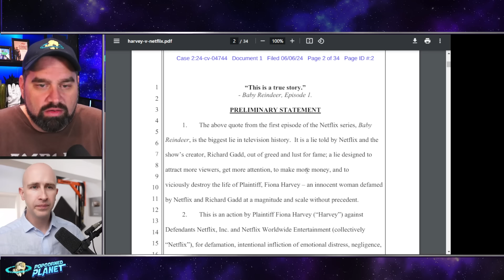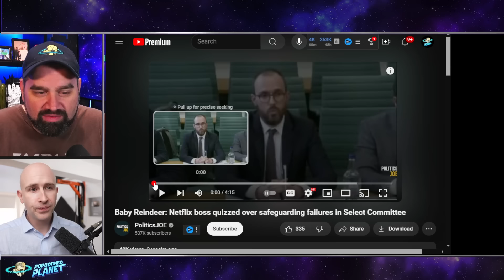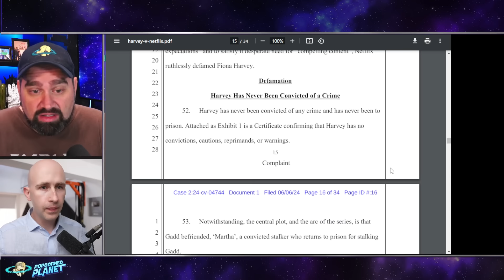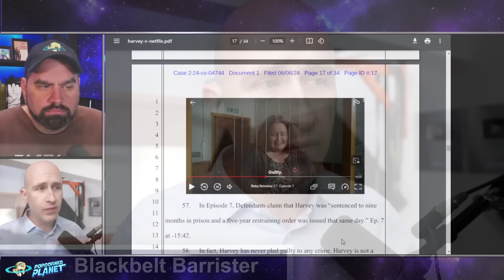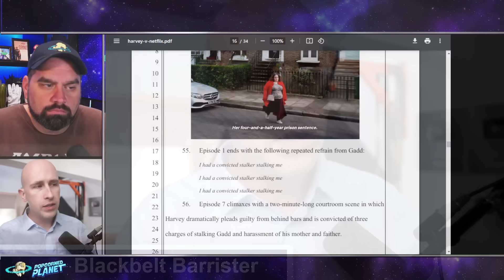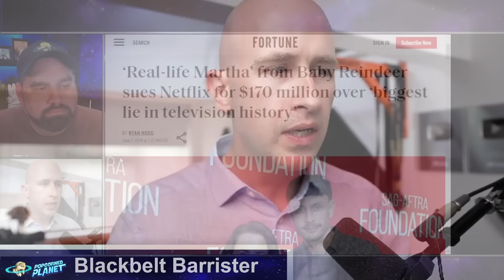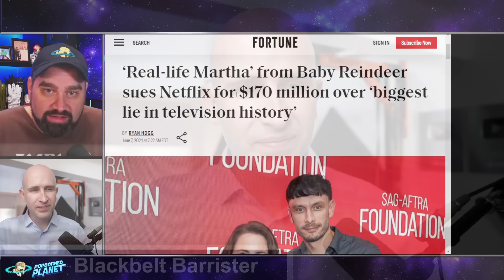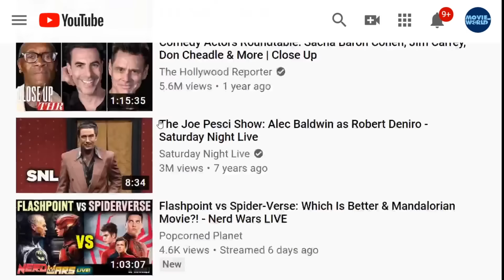WHOA! Baby Reindeer LIED!? Real Life Martha COULD WIN BIG Vs Netflix! @BlackBeltBarrister Reacts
‘Real-life Martha’ from Baby Reindeer sues Netflix for $170 million over ‘biggest lie in television history’ ‘Baby Reindeer’s Real-Life Martha Pursues Netflix With $170M Defamation & Negligence Suit

(Updated with Netflix statement) “Sometimes you create such a web of lies that you almost forget what you started running from in the first place.”

That quote from Donny (Richard Gadd) in the second episode of Baby Reindeer just might be on the mind of Netflix on Thursday after the streamer was hit with a $170 million defamation and negligence lawsuit over the widely watched black comedy.

“This is an action by Plaintiff Fiona Harvey (“Harvey”) against Defendants Netflix, Inc. and Netflix Worldwide Entertainment (collectively “Netflix”), for defamation, intentional infliction of emotional distress, negligence, gross negligence, and violations of Harvey’s right of publicity, arising out of the brutal lies Defendants told about her in the television series, Baby Reindeer,” reads the long-promised suit filed today in federal court in Los Angeles.

Sold as a “true story,” Baby Reindeer, which launched on the streamer April 11, is the raw account of Gadd’s frustrated comedian character’s experience with an alleged stalker. Jessica Gunning stars as that alleged stalker, Martha, who the world learned last month is Harvey, a Scottish lawyer.

“The lies that Defendants told about Harvey to over 50 million people worldwide include that Harvey is a twice convicted stalker who was sentenced to five years in prison, and that Harvey sexually assaulted Gadd. Defendants told these lies, and never stopped, because it was a better story than the truth, and better stories made money,” the heavily illustrated 34-page complaint adds.

“As a result of Defendants’ lies, malfeasance and utterly reckless misconduct, Harvey’s life had been ruined. Simply, Netflix and Gadd destroyed her reputation, her character and her life.”

Oddly, for all the times he is mentioned in the suit, Gadd himself is not a defendant here, it seems.

“We intend to defend this matter vigorously and to stand by Richard Gadd’s right to tell his story,” a Netflix spokesperson said Thursday a few hours after the legal action, which Harvey has been saying for weeks she intended to pursue, was filed.

Netflix may have taken a beat off the bat to determine how much all this is truly going to cost it. Aiming for injunctive relief, Harvey wants the streamer to pay handsomely for what she sees as its sins. She is seeing more than $170 million, actually, per the breakdown from the jury-trial-seeking filing:

Popcorned Planet offers commentary on the biggest Celebrity News, Pop Culture Outrage and Viral Internet Stories from  all over the internet. Created and hosted by Andy Signore (as seen on Piers Morgan Uncensored) Popcorned Planet is your one stop place Daily News, Celebrity Gossip, Drama, Hollywood insight and Pop Culture Commentary.

We currently are reporting on Sean Diddy Combs his recent raid and the allegations against Cassie... the internet turning on Jernnifer Lopez... Real Life Martha from Baby Reindeer and more...

Or Send Packages, Toys & Fan Mail To:
Andy Signore
16350 Bruce B Downs Blvd